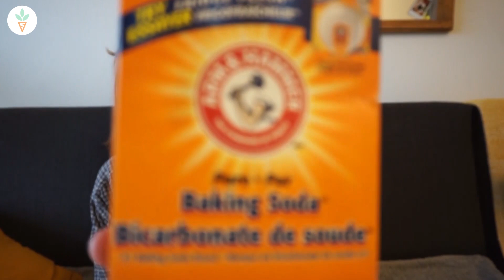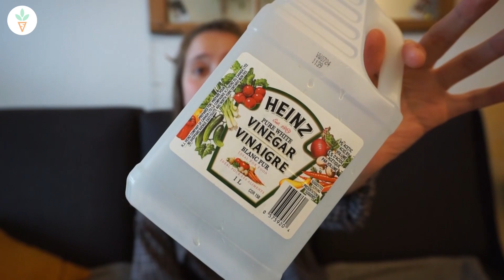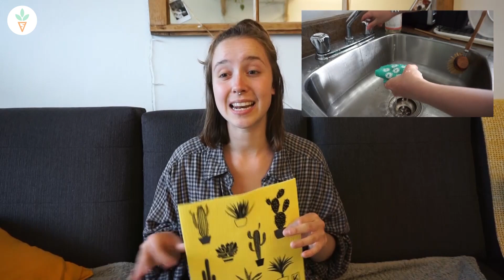Mes produits ménagers || Écolo & zéro déchet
Saluuuut !!! Yaay nouvelle vidéo aujourd'hui je te parle de mes produits naturels, non toxique et fait maison pour faire mon ménage ! J'espère que tu vas kiffer autant que moi avec les produits ménagers. Bon visionnement, n'hésite pas à liker ma vidéo ça me ferais super plaisir.